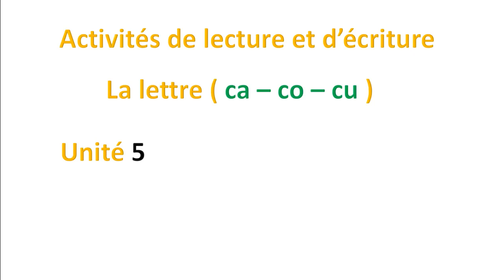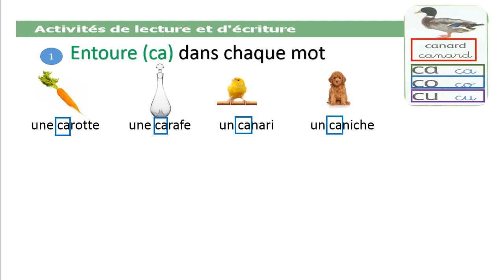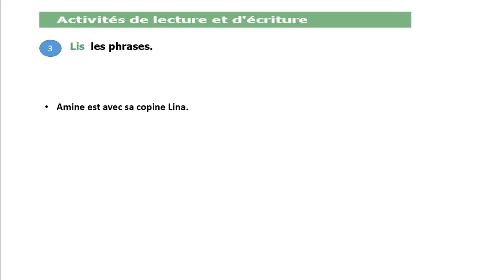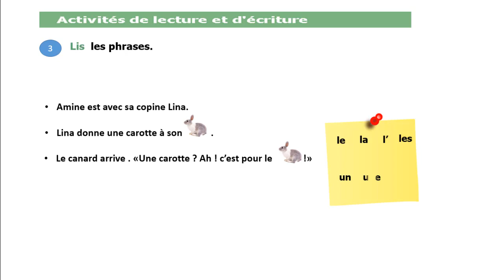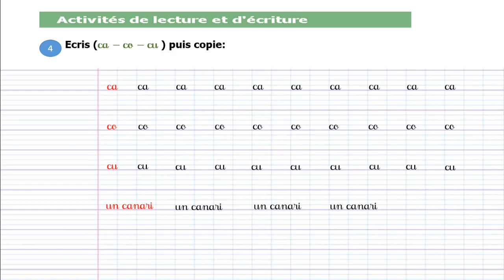lecture/écriture: les lettres (ca - co - cu) / u 5 / s 26/ page 61/ mes apprentissages en fr 2AP